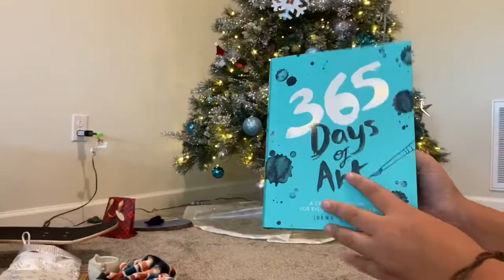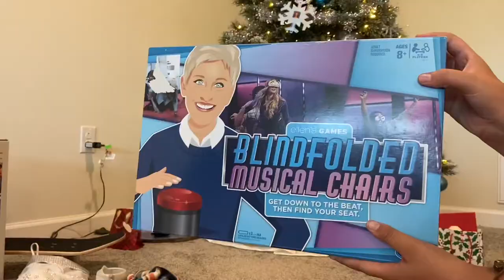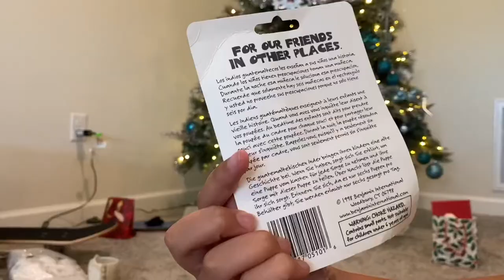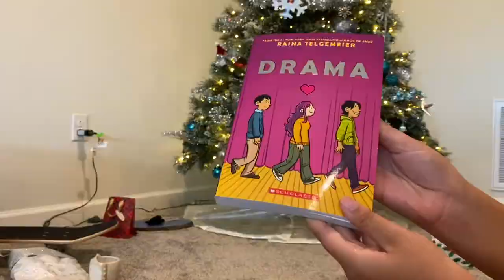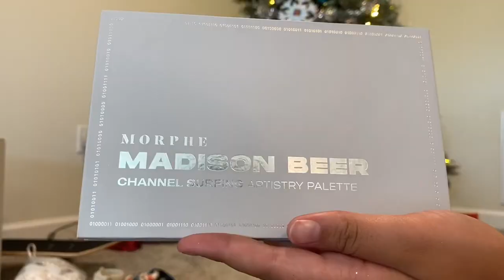WHAT I GOT FOR CHRISTMAS 2020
Hey guys! Just like every year, I am showing what I got for Christmas. I hope you enjoy! Happy Holidays!